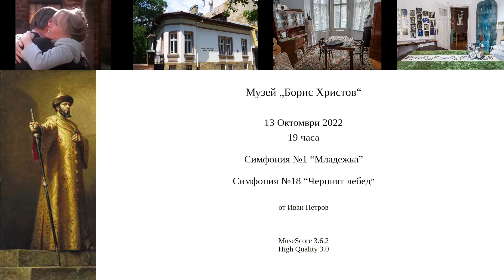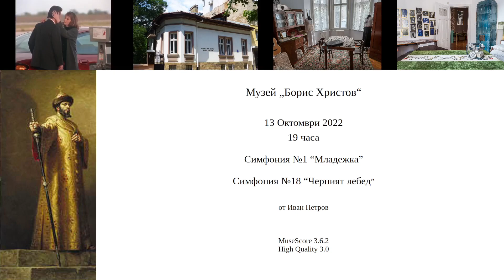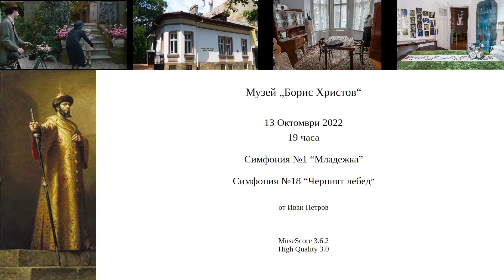Концерт - Музей "Борис Христов" - Симфония №18 “Черният лебед” от Иван Петров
Концерт - Музей "Борис Христов" - Симфония №18 “Черният лебед” от Иван Петров състоял се на 13 октомври 2022 година
Музиката се представи със сцени от филмите